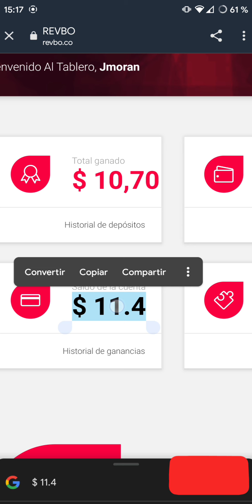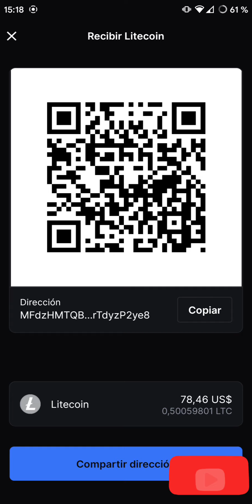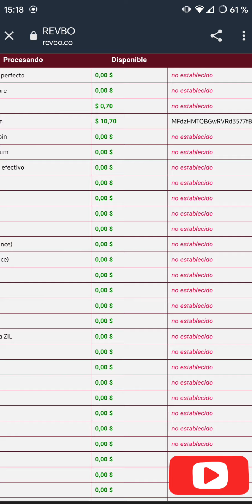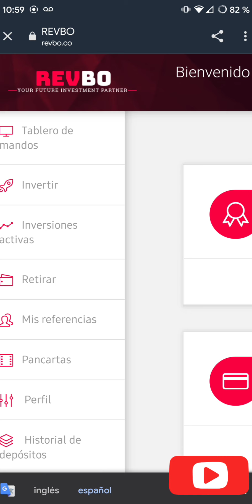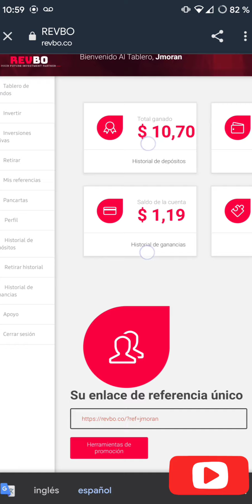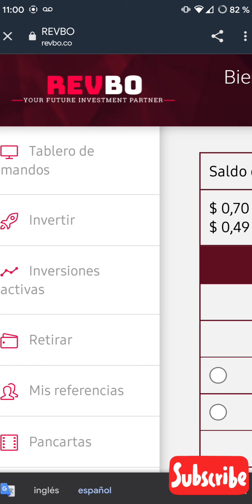⚠️REVBO #2 RETIRANDO ⚠️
💥 PAGOS MENSUALES💥

TCdGMWTWW794PBYd9dPhjcxbTBncE3q6vM

💥 PAGOS MENSUALES💥

El personal @emprendimientos_cr 💥 Si quieres ganar sigue este link

CRYPTO INVERSIONES CR
Plataformas de crypto inversiones